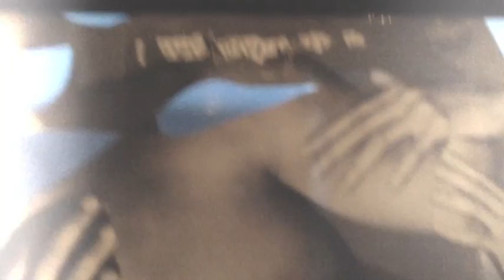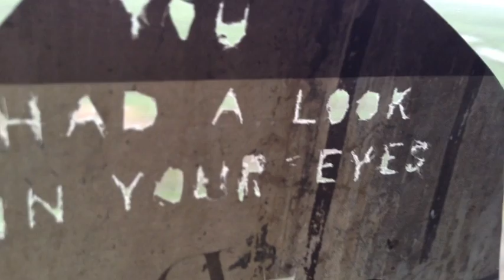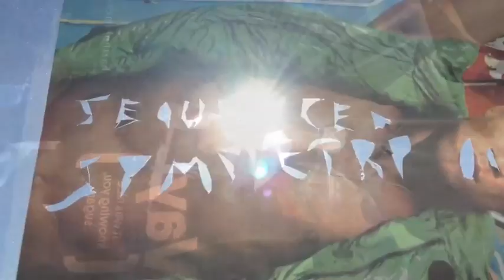Models in Magazines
Music and Video by Cameron Ember